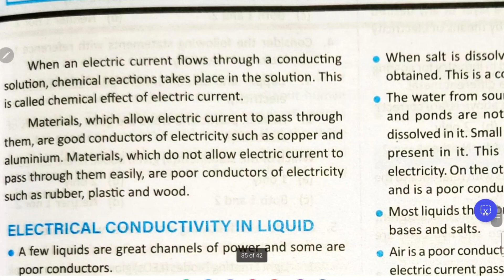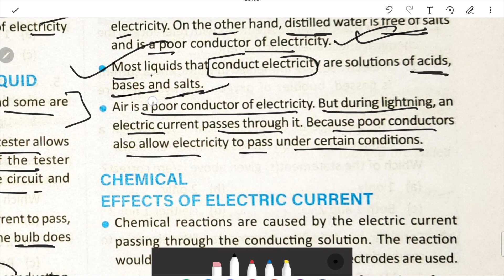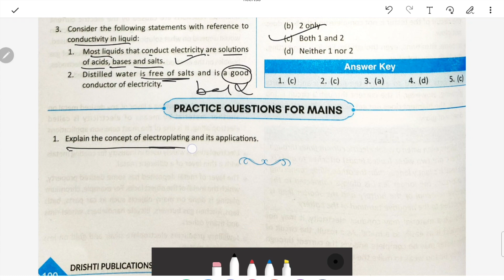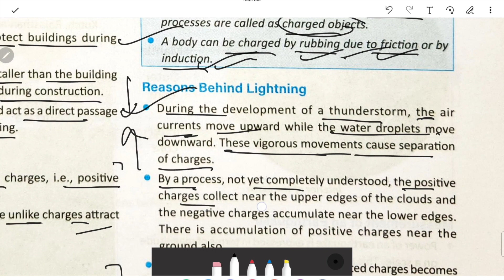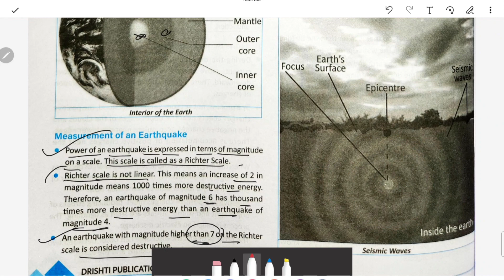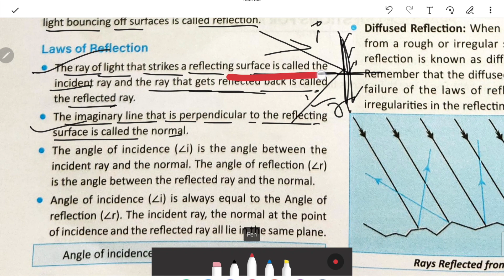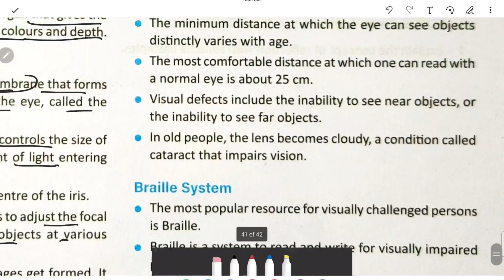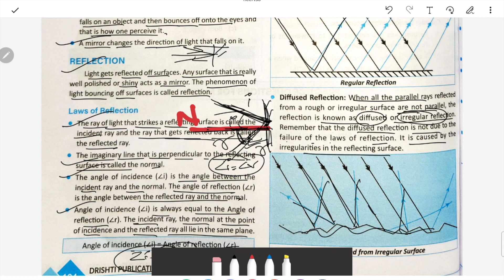PART 12 NCERT SCIENCE 6 TO 12 DRISHTI IAS NCERT WITH MCQ AND MAINS ANSWER WRITING UPSC BPSC UPPSC